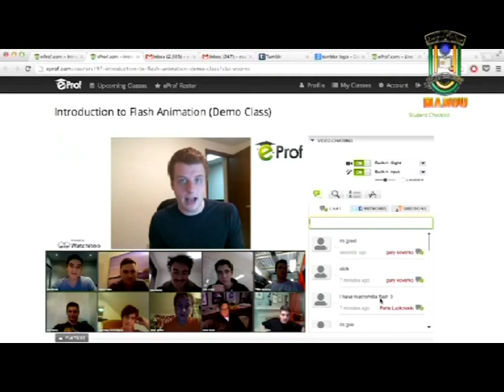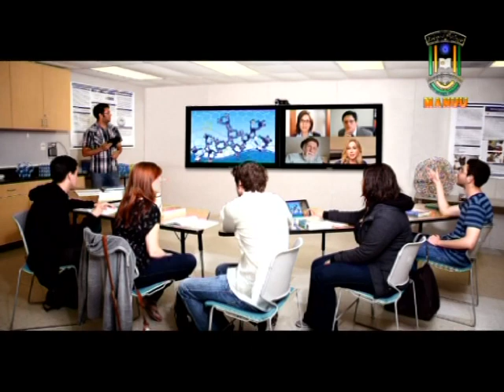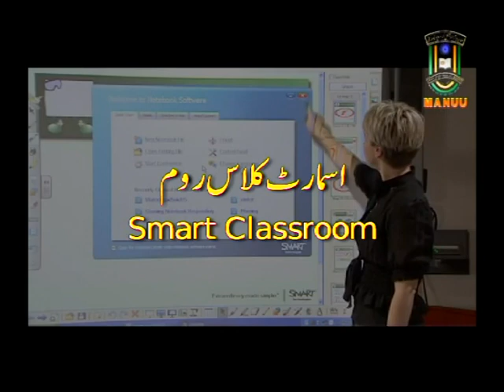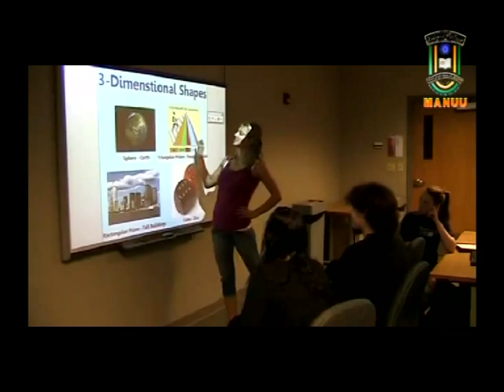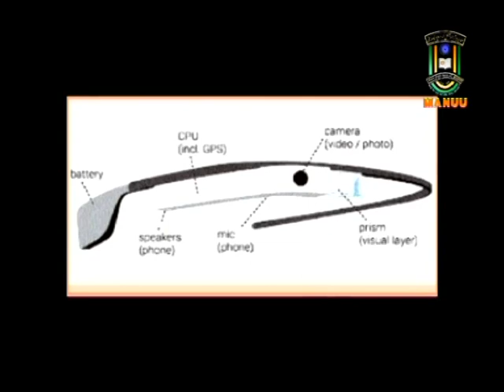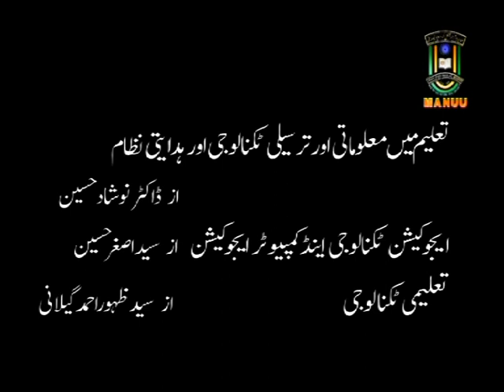IMC, MANUU_New Trends in ICT_B.Ed_1st Year